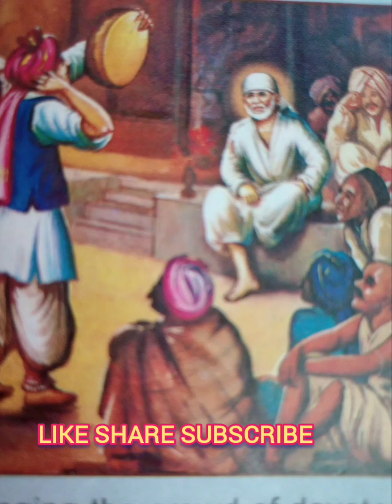r శ్రీ సాయి నాధ గానమృతం. రచన,. గానం శ్రీ సెంబాని శ్రీనివాస్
sri Sai Divya lleela.ganamrutam
# సాయినాధ  సాయినాధ దయామయ
# రచన,  గానం శ్రీ సెంబాని శ్రీనివాస్ తణుకు
# Enjoy the wonderful Prayer
# Sri Sai devotional song  by .S Srinivas
# lyrics. and voice   sambhani Srinivas Tanuku
# sri Sai leela mruta ganam
# Anekanekas Thursday special epispde
May Shirid Sai Baba bless the devote mu sician
  and all of  his. Devoties  ever
# Thanks for listining
#,OM SRI.SAI NADHAYA NAMAHA

i